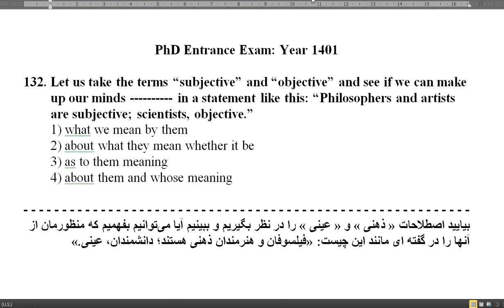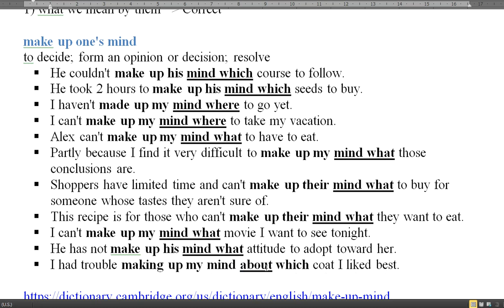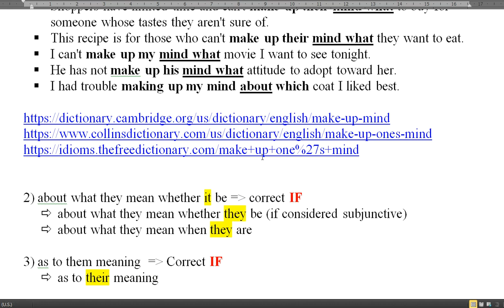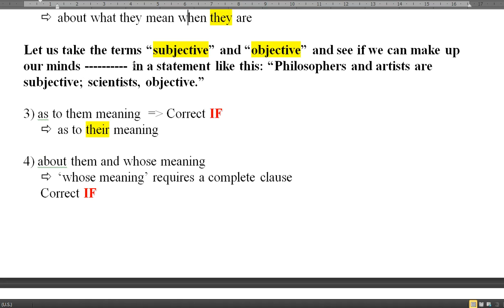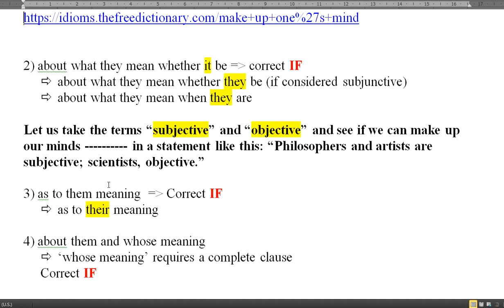تست شماره « 132 » گرامر کنکور دکتری مجموعه زبان انگلیسی 1401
132. Let us take the terms “subjective” and “objective” and see if we can make up our minds in a statement like this: “Philosophers and artists are subjective; scientists, objective.”
1) what we mean by them
2) about what they mean whether it be
3) as to them meaning
4) about them and whose meaning